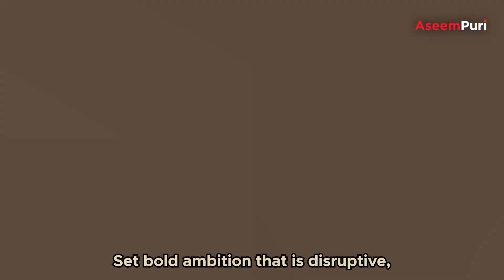How to develop an unrealistic and imaginative view of the future like Elon Musk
Reed Hastings, Elon Musk are all inventors, pioneers who are unrealistic and imaginative of the possibilities of future. How do you develop this kind of a mindset to innovate ? I challenge you to be unrealistic and develop a bold vision of the future. Go after it and commit to it. That's how you are going to build Fortune 500 company.